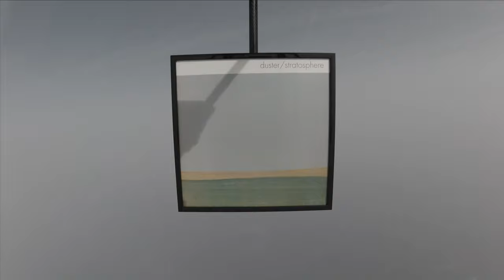Duster - Stratosphere - space launch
Stratosphere
1 Moon Age 00:00:25
2 Heading for the Door 00:01:26
3 Gold Dust 00:04:34
4 Topical Solution 00:06:40
5 Docking the Pod 00:11:41
6 The Landing 00:13:31
7 Echo, Bravo 00:16:14
8 Constellations 00:20:46
9 The Queen of Hearts 00:24:34
10 Two Way Radio 00:28:50
11 Inside Out 00:29:08
12 Stratosphere 00:31:32
13 Reed to Hillsborough 00:38:27
14 Shadows of Planes 00:42:28
15 Earth Moon Transit 00:44:18
16 The Twins / Romantica 00:48:41
17 Sideria 00:52:24

Remote Echoes
1 Before The Veil 00:54:12
2 Cigarettes and Coffee 00:57:12
3 The Weed Supreme 00:58:05
4 Untitled 59 00:59:38
5 I Know I Won't 01:02:20
6 Moon In Aires 01:04:17
7 Glue 01:06:01
8 Testphase 01:07:38
9 Lost Time 01:08:51
10 Strange 01:10:34
11 The Mood 01:11:33
12 Country Heather 01:14:30
13 Untitled 84 01:16:29
14 Darby 01:20:04